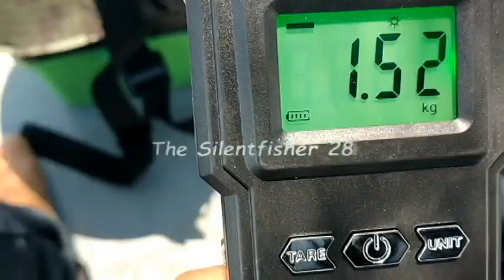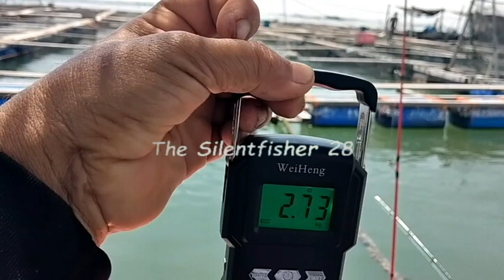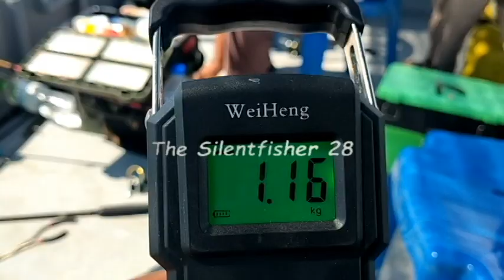Ngail Part 102 "Trip Sangkar Kuala Gula 2.0 ~ Strikes Bertubi-tubi Merah & Jenahak"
Puas hati dapat strikes bertubi-tubi/gasak Ikan Merah dan Jenahak. Kadan-kadang datang juga GT. Paduuuu...